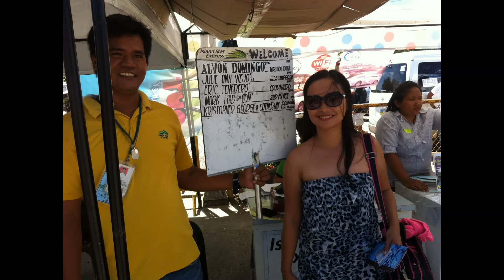KHRIS PANGAN goes to BORA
THANK you AIMGlobal First time in Boracay,ibaaa ang sarap ang ganda ng place,cool relaxing and FUN. buti na lang nag AIM ako enjoying time freedom with my wifie...if you want to know more on AIMGLOBAL. call or text 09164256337